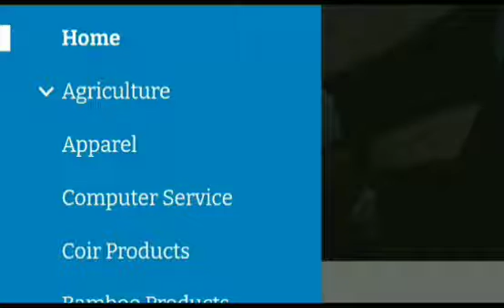தடை செய்யப்பட்ட சில பொருட்களை ஏற்றுமதி செய்ய வாய்ப்பு..